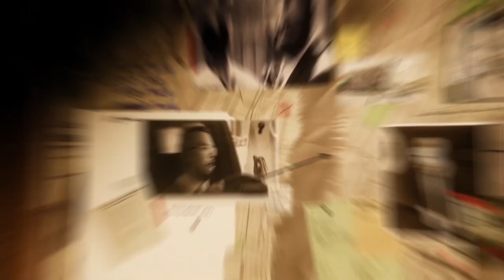SPIDER-MAN PS4 PRO THE HEIST DLC - PART1 Walkthrough (Marvel's Spider-Man . Oct.2018)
SPIDER-MAN PS4 DLC THE HEIST Walkthrough Playthrough Gameplay will include the full completion of the main story line solo campaign. The character included in the DLC are Hammerhead, Black Cat, M.J and more, in the main game are in addition to Peter Parker / Spider-Man (Yuri Lowenthal), Mary Jane Watson (Laura Bailey), and Miles Morales (Nadji Jeter), Aunt May Parker (Nancy Linari), Norman Osborn (Mark Rolston), Harry Osborn (Scott Porter), Yuri Watanabe (Tara Platt), J. Jonah Jameson (Darin de Paul), Jefferson Davis (Russell Richardson), Rio Morales (Jacqueline Pinol), Felicia Hardy / Black Cat (Erica Lindbeck) and Silver Sablinova / Silver Sable (Nichole Elise) appear in the game as well as Morgan Michaels (Phil Morris), a renamed version of Morbius, the Living Vampire as hinted in his bio. Stan Lee cameos as a short order cook.
Enemies originating in Spider-Man and other Marvel comics also appear, including Martin Li / Mister Negative (Stephen Oyoung), Wilson Fisk / Kingpin (Travis Willingham), Herman Schultz / Shocker (Dave B. Mitchell), Max Dillon / Electro (Josh Keaton), Aleksei Sytsevich / Rhino (Fred Tatasciore), Mac Gargan / Scorpion (Jason Spisak), Adrian Toomes / Vulture (Dwight Schultz), Tony Masters / Taskmaster (Brian Bloom), Screwball (Stephanie Lemelin), Lonnie Lincoln / Tombstone (Corey Jones), and Otto Octavius / Doctor Octopus (William Salyers).
It also contains numerous cameos, references, and mentions of other characters from the Marvel Universe, such as Daredevil, Jessica Jones, Iron Fist, Doctor Strange, Black Panther, and the Avengers.

Peter Parker is 23 years old and has graduated from college. Peter has been Spider-Man for eight years and has settled into his role as protector of New York City. Assisting in his crime fighting is NYPD captain Yuri Watanabe. In addition, Peter is working as a lab assistant for Dr. Otto Octavius as he tries to perfect artificial limb technology. However, Mary Jane Watson, now a reporter for the Daily Bugle, has broken up with Peter. Finally, Aunt May is working as a volunteer for the homeless assistance group F.E.A.S.T., led by Martin Li.